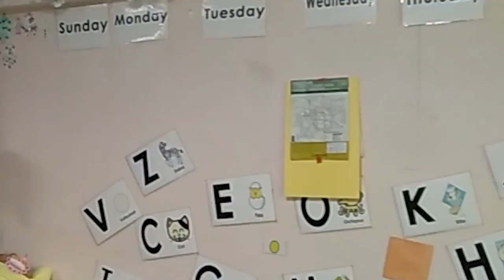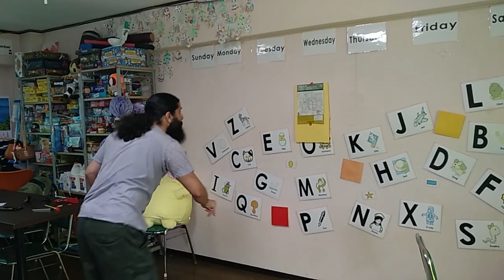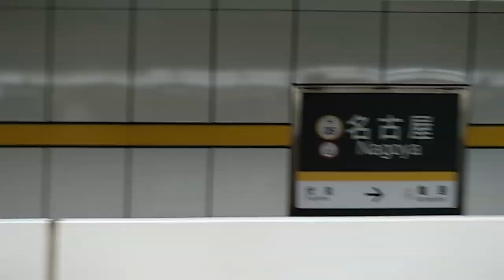זרקנו חץ על המפה אמיתית!!! ולאן זה נחת הלכנו לאכול שם! 🥪ואיזה מקום מצאנו!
אם אתם רואים את זה! תגיבו שוקו?

◄📷INSTEGRAM(@irachan18) shorturl.at/aipEP
◄📘FACEBOOK shorturl.at/wNW19

קצת עלינו
שם: אירה מיארה.
או אירוש.כינוי: אירה צ'אן
גיל: 33.
.מגורים: יפן
.מה עובדת ביפן: גננת
שפות: עברית,אנגלית,רוסית.
.סטטוס: נשואה
חיות מחמד: 2 חתולות (אציו ומייטי).
תחביבים: חולה על ליצור תוכן ביוטיוב ולעשות סטרים גיימינג.
מטרת היעד בערוץ: 100אלף רשומים ונגלח את רון תשתפו כמה שיותר לחברים את הערוץ👍

אם הגעתם עד לכאן
! תצטרפו לאמפריית אירוש